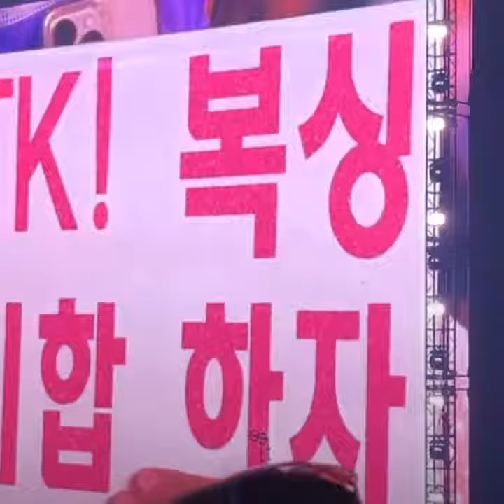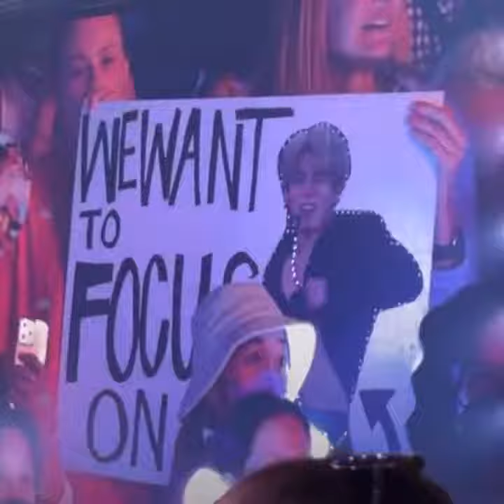Jungkook discurso final 'PTD Las Vegas' day 1